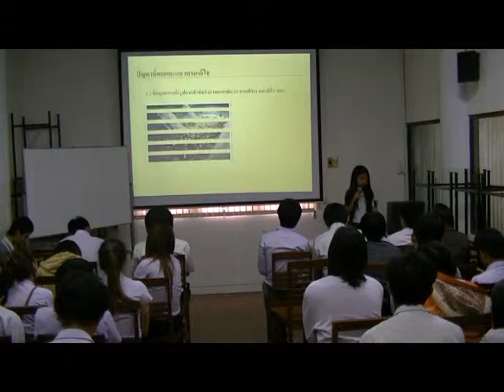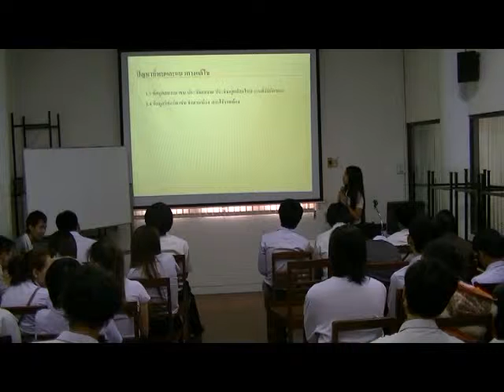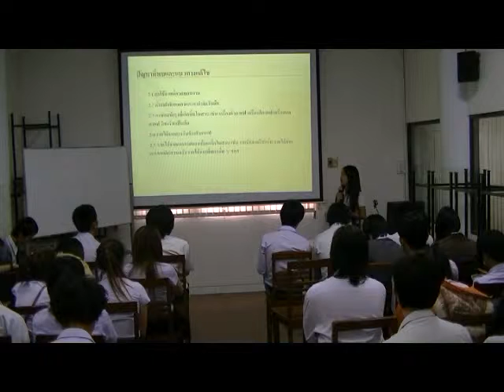Present Concept Idea #1 - 02/04/2555 - 5101240283 - part 1